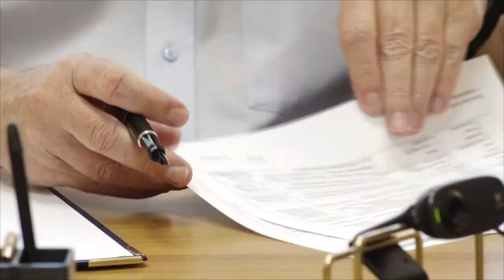Глава Анапы провел прием граждан